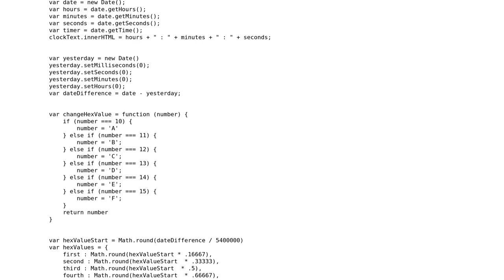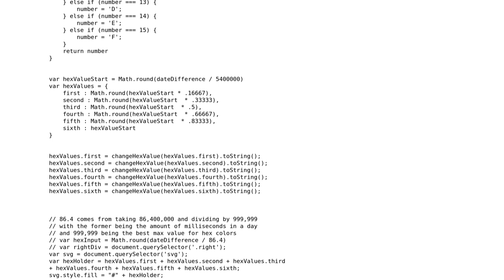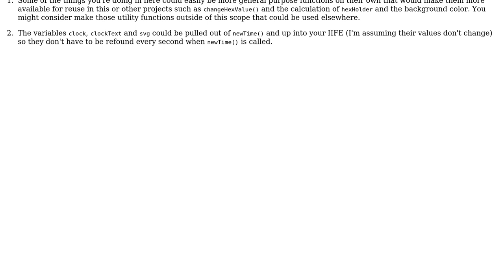Code Review: Colour-changing clock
With thanks & praise to God, and with thanks to the many people who have made this project possible! | Content (except music & images) licensed under CC BY-SA | Music | Images & others | With thanks to user jfriend00 user jahammo2 user 200_success and the Stack Exchange Network Trademarks are property of their respective owners. You are responsible for your own actions.